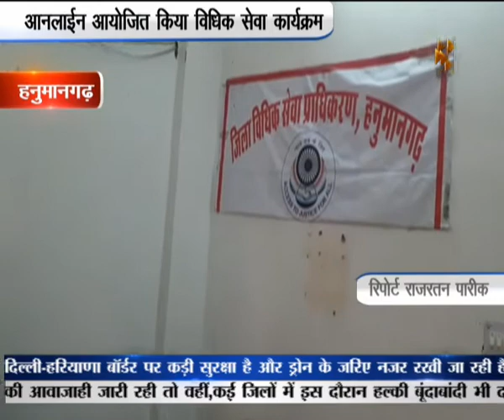हनुमानगढ़:आनलाईन आयोजित किया विधिक सेवा कार्यक्रम|News Flash